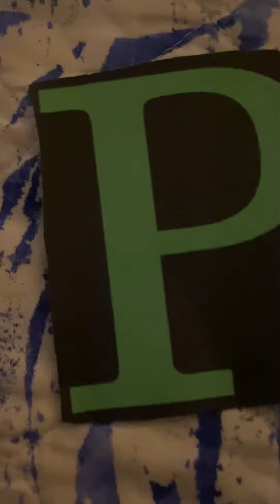ABC Song P Erica Rabner PPOPPOPPO Friends ABC Song (Alphabet Song)